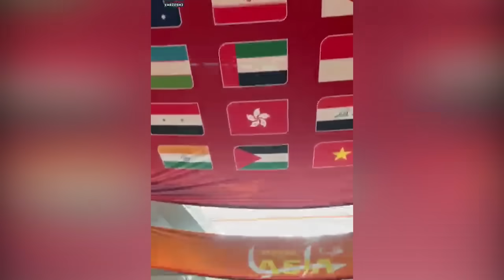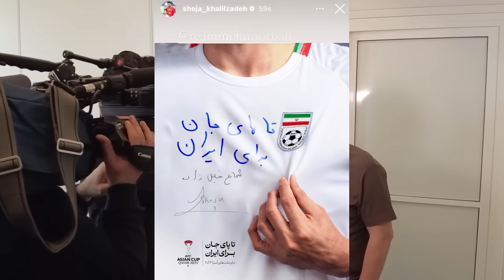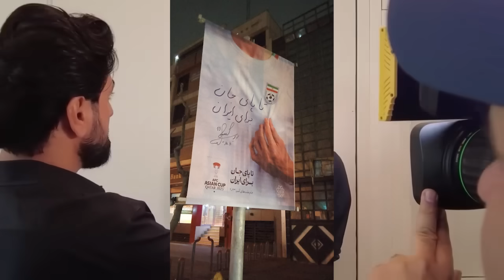مصاحبه قلعه نویی قبل از بازی ایران - فلسطین و فضای مجازی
پاسخ قلعه‌نویی به انتقادات از تیم ملی ایران؛ در بهترین شرایط هستیم/ برای ما هر بازی حکم فینال را دارد
زنده از دوحه: ایران با رخ مدعی قهرمانی!
واکنش جالب انصاری‌فرد به رویارویی ایران و فلسطین/ بازی فردا حکم فینال را دارد
ویدیو| قلعه‌نویی: توجه به تیم‌ملی در دوره‌های قبل خیلی بیش‌تر بود/ تیم از نظر فنی و روحی در بهترین شرایط است/ اولویت من؟ بازی هجومی!
ویدیو| قلعه‌نویی مثال معروف «گلر خوب از مادر خوب بهتر است» را به قطر صادر کرد!
تصمیم عجیب قلعه‌نویی ۲۴ ساعت قبل از اولین دیدار ایران در قطر